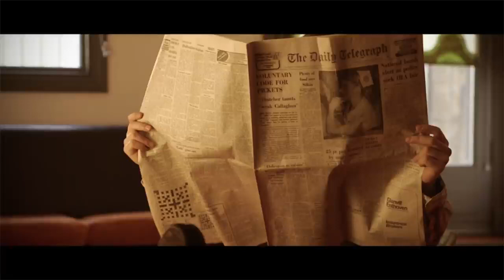Cartoon feat Jüri Pootsmann - I Remember U ⚡ [NCS Release] (NO COPYRIGHT MUSIC)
The Duo Music is a YouTube channel  with tracks that are appropriate for video, vlog, gaming,movie, short film, and all other types of video editing.  The music on my channel is all legally available  for use in videos and other works on YouTube,  Facebook, Instagram, and other platorm.
🎧 Track: Cartoon feat  Jüri Pootsmann - I Remember U [NCS Release]